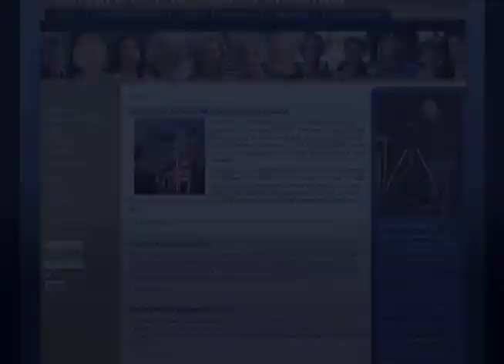Caregiving as a Women's Health Issue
Interview on SoundingBoard by Soroptimist International of Novato with Cris Chater,  Executive Director of Senior Access